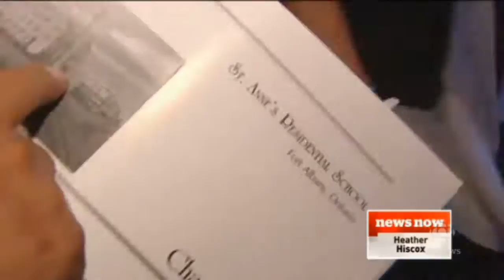St. Anne's Abuse Evidence Still Suppressed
The Harper Government is still concealing documents which relate to the abuse at St. Anne's Residential School, despite Harper's claim to be in support of residential school survivors. Survivors of St. Anne's and other residential schools are fighting to get the truth of their abuse to surface in hope that this never happens again. They want the truth on the record.

In January, an Ontario Court ordered the Harper Government to turn over all residential school archival documents to the Truth and Reconciliation Commission. They are still waiting.

St. Anne's Residential School survivor says Ottawa 'hiding evidence'

St. Anne's Residential School: One survivor's story
Edmund Metatawabin recounts abuse he suffered at St. Anne's Residential School

(This is a follow-up to this video)
The Government Abuse of Aboriginal Children
(Including nutritional and health experiments)